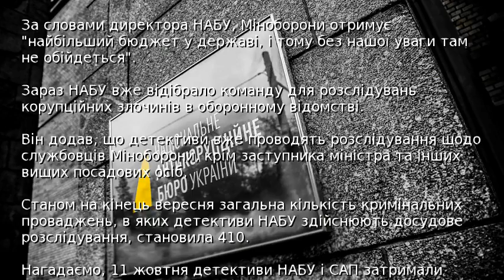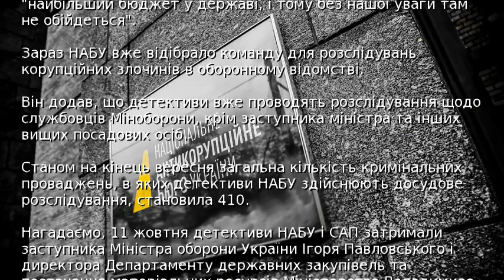Ситник анонсував новий підрозділ НАБУ